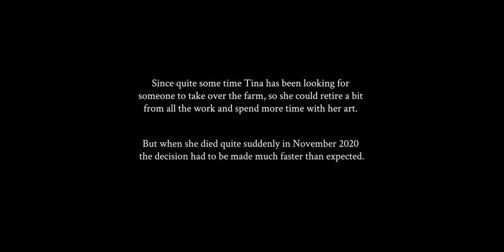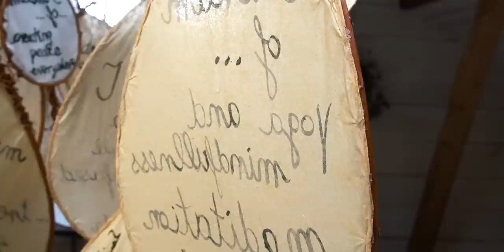DREAMVALLEY - The Place where Dreams come down to Earth | #36 Life in Norway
Support Vivienne and Dreamvalley

A few weeks ago I have been visiting Dreamvalley. The place, that made me fall in love with the North and where I have spent a lot of time over the years. Back then it was still owned by Tina, who brought the whole project to life and who was a big inspiration for very many people. Also for Vivienne, who owns and runs the place now. She also agreed to tell her story in this video, how she came here and how it has been for her to take over the place. I hope it will inspire you!

We're Alive (instrumental) - The Sweeplings
Last Chance (instrumental) - CHPTRS
Lanterns - Hushed
Lake House - The Field Tapes
Rise - Lane King
Ariana Part 2 - Tony Anderson